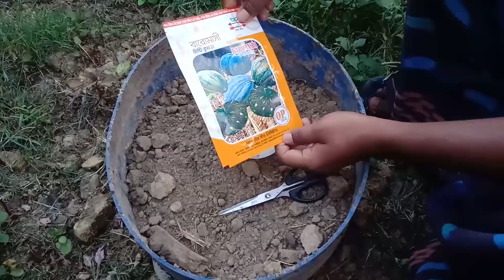টবে ১২ মাস মিষ্টি কুমড়া চাষ করার পদ্ধতি - How to Cultivate Sweet Pumpkin in Pots - Part 1